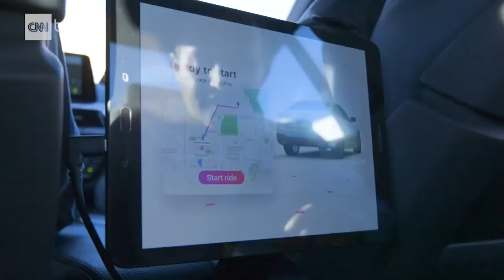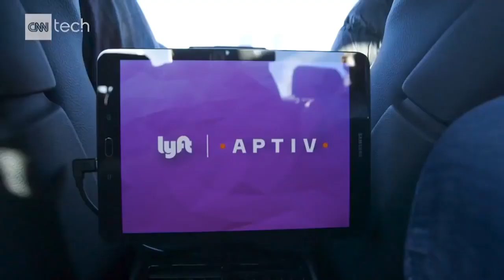Self Driving Cars in Las Vegas! Truths & Reality! Sisolak, Ford, and Aruajo Run from Me!